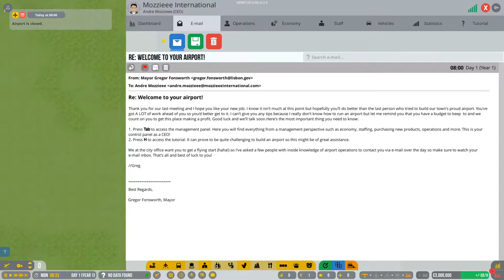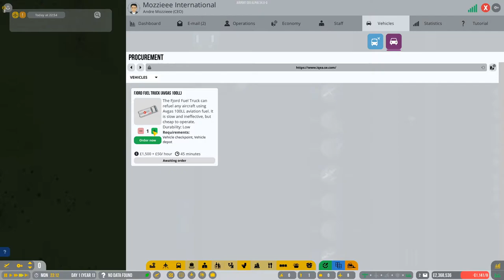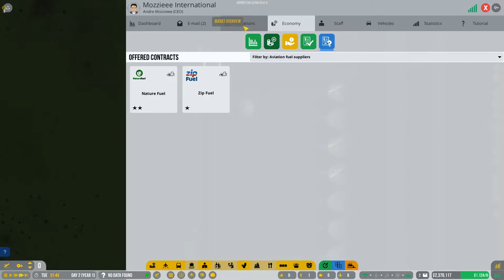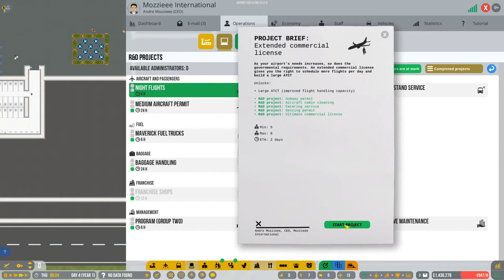Airport CEO | Welcome To Mozzieee International Airport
Today we decide to play Airport CEO. Lets see how bad this can be?